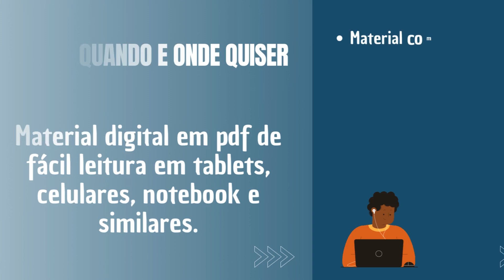Apostila PREFEITURA DE PARATY RJ 2024 Psicólogo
➔ Cadastre-se para receber atualizações de todos os concursos 2024. Adquira agora sua apostila para o Concurso da PREFEITURA DE PARATY RJ 2024